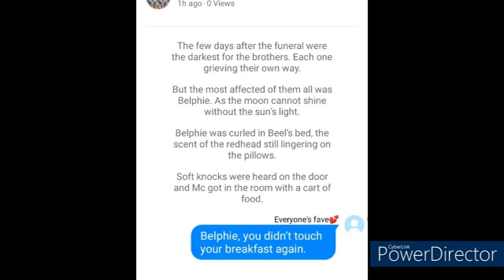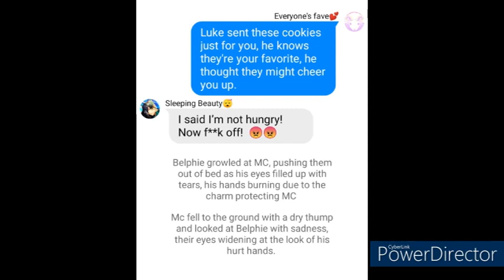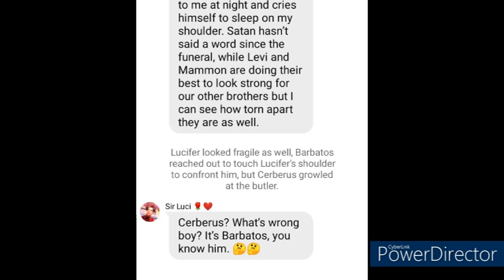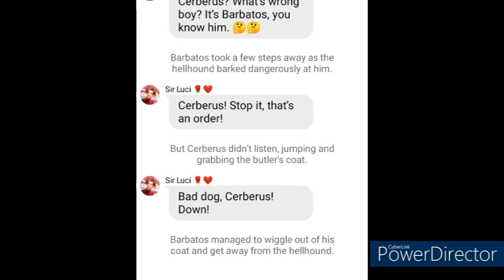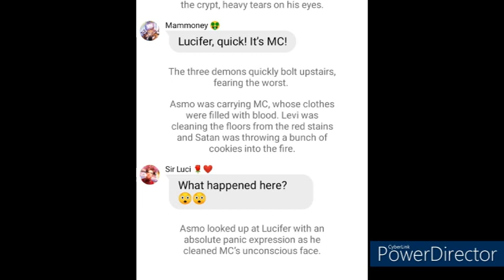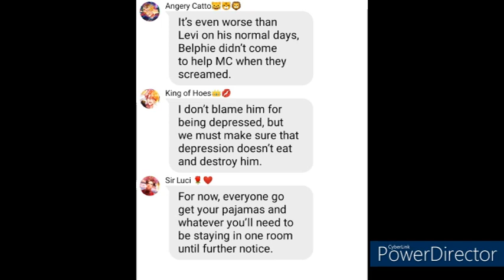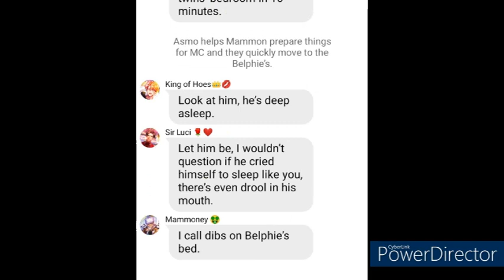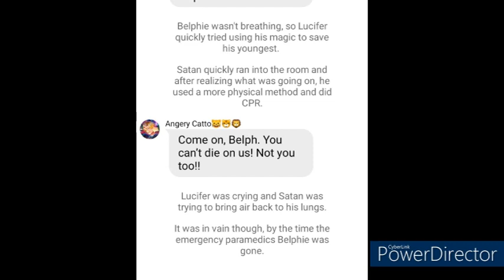Obey me! Sleep now Moon Demon. Goodnight brother mine. Suprise attack 3. Text story. Script story.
When the sun was gone, it wasn't long until the moon was meant to follow.

Credit to the lovely artist @Lefuulei on Tumblr. for the avatar go check them out!

Obey me! r characters are not owned by me, only the script.